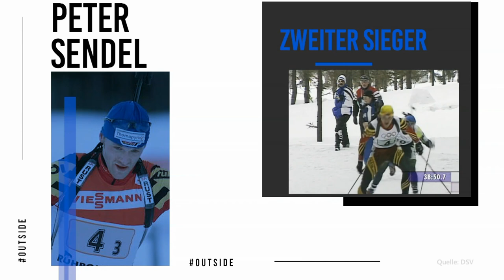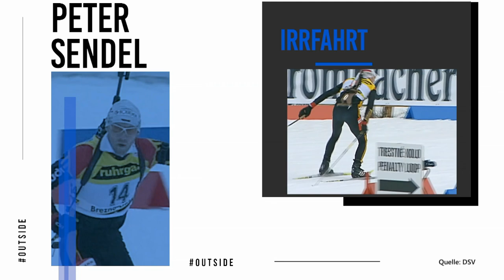OUTSIDE - Folge1 - Peter Sendel mit dem Esel im Thüringer Vogtland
Alle 5 Folgen der Reihe OUTSIDE sind in kompletter Länge online!

OUTSIDE ist das besondere Naturerlebnis. Und mittendrin – Thüringer Stars mit ihren persönlichen Geschichten.